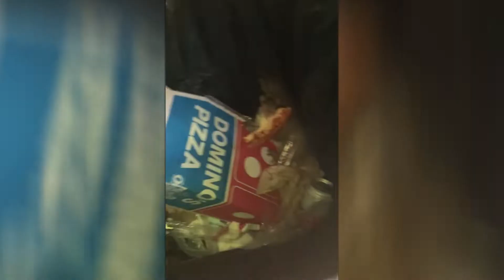Saving Squirrel From Trash Can (The Squirrel Eats Pizza)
Squirrel Saving Time